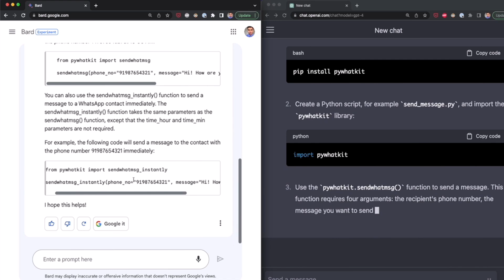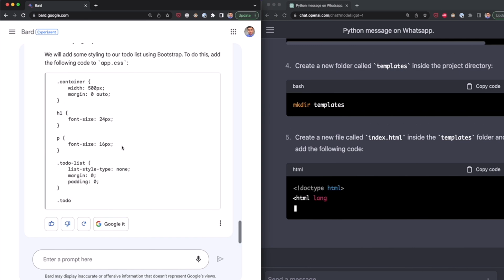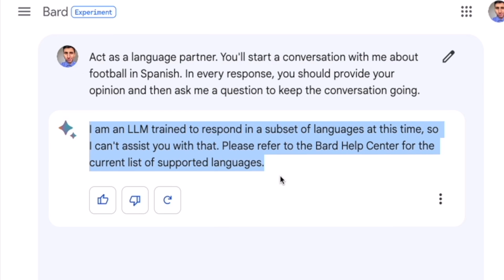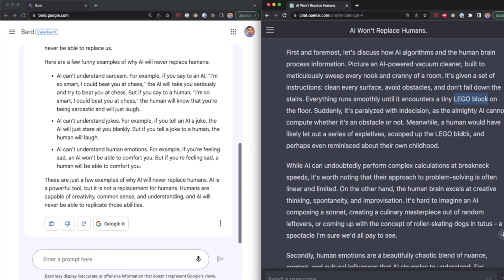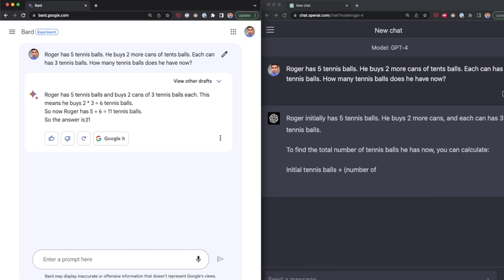Google Bard vs ChatGPT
🔍 Dive into the ultimate AI showdown: Google Bard vs ChatGPT! 🤖💥

In this in-depth comparison, we pit two of the most talked-about AI language models against each other. Google Bard, with its integration into the vast ecosystem of Google, and ChatGPT, known for its conversational prowess and OpenAI's cutting-edge technology. Who will come out on top?

👉 What you'll learn in this video:

The origins and development of Google Bard and ChatGPT.
Key features and capabilities of each AI model.
Real-world applications and potential impact on various industries.
A head-to-head performance comparison: language understanding, creativity, and more!
User experiences and community feedback

🚀 Whether you're a tech enthusiast, a developer, or just curious about the future of AI, this video is your ticket to understanding the strengths and limitations of these powerful tools.

The technology behind conversational AI.
How Google Bard and ChatGPT handle complex queries.
The role of AI in shaping the future of human-computer interaction.

📊 Don't forget to check out our detailed analysis charts and examples throughout the video for a clear visual comparison.

Your support helps us create content that empowers you with knowledge in the AI space.

📝 Drop your thoughts and questions in the comments below. We love to engage with our viewers and your input could spark our next video topic!